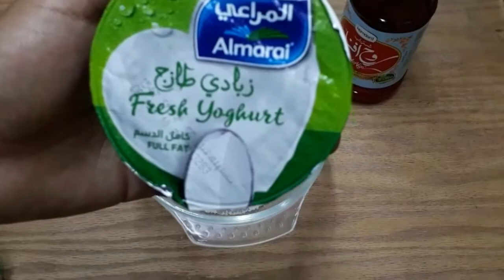Fruit Chaat Recipe by zaeem tv|بہترین فروٹ چاٹ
is video mai hm ap ke sath shair krny lgy hain boht boht laziz fruit chaat ki recipe ap ny.try zrur krni hy
ap ki sapurt ka sukriya
milk pudding  recipe⬅️⬇️
hmry channel pr pakistan recipe milyngi